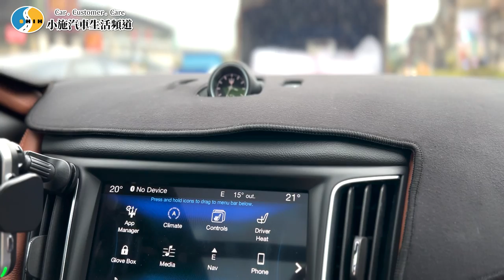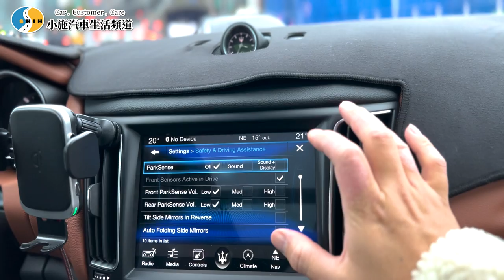【小施又來了】瑪莎雷達亂叫~老濕傅科P一開秒解決? ! / 2017 Maserati Levante S